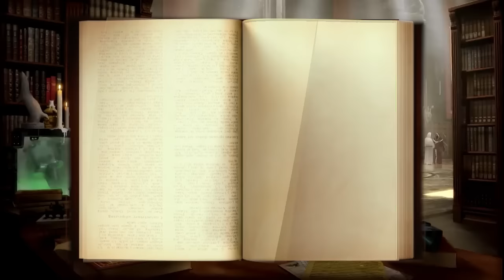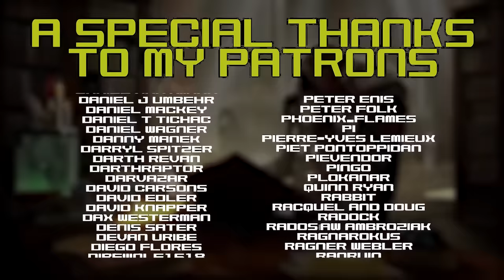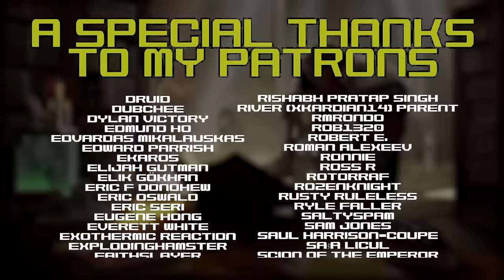Vraks Remastered! - Relief! and the 2nd Void Battle of Vraks! Animated Warhammer 40k Lore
Rescue! At long last things are looking up for the 88th, and defeat is no longer a certainty. That is... assuming the rescuers do not become victims of the Anarchy's Heart first